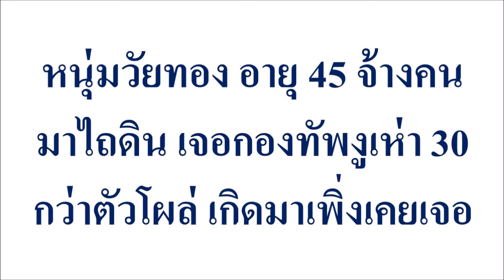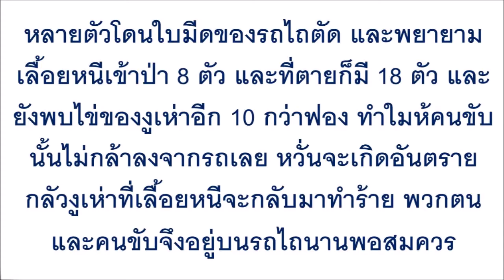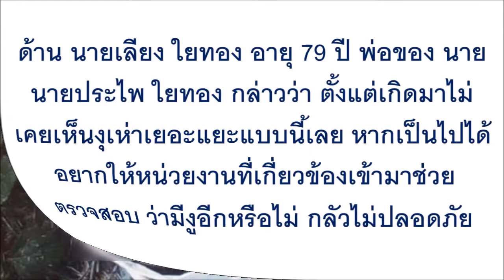หนุ่มวัยทอง อายุ 45 จ้างคนมาไถดิน เจอกองทัพงูเห่า 30 กว่าตัวโผล่ เกิดมาเพิ่งเคยเจอ